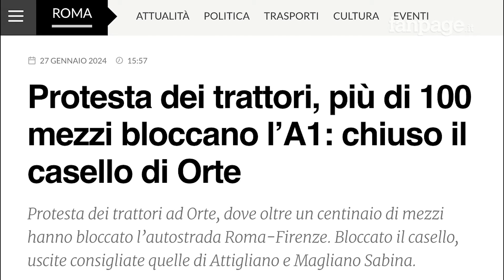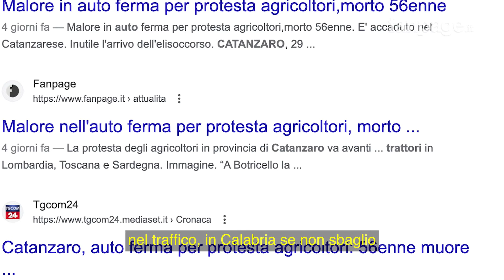Protesta dei trattori come Ultima Generazione? Fratelli d'Italia: "No, quelli sono eco-talebani"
Si avvia alla conclusione la settimana di protesta degli agricoltori che in tutta Italia, autorizzati o meno, hanno manifestato contro le politiche agricole dell'Unione Europea. A Milano una delegazione di trattori ha raggiunto il Pirellone, sede del consiglio regionale della Lombardia, partendo da Melegnano, alle porte della città. Altrove ci sono state manifestazioni più calde con disagi maggiori per la popolazione. Il blocco del traffico è diventato negli ultimi due anni il marchio di fabbrica di Ultima generazione, il movimento ambientalista che cerca di sensibilizzare la popolazione italiana sul cambiamento climatico: gli agricoltori possono essere paragonati agli attivisti per il clima? Per Carlo Fidanza, eurodeputato di Fratelli d'Italia, no, definendo Ultima generazione degli "eco-talebani".